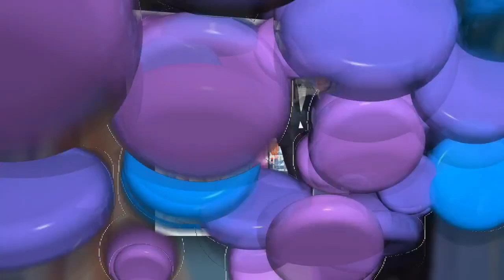💞Kim yoo jung 💞i love Park bo gum💞 yes 💘💞💕